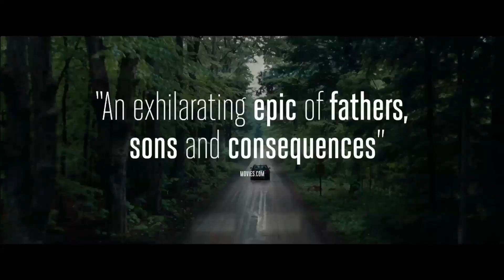The Place Beyond the Pines (2012) - Official Trailer HD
A motorcycle stunt rider considers committing a crime in order to provide for his wife and child, an act that puts him on a collision course with a cop-turned-politician.

Starring Ryan Gosling, Bradley Cooper, Eva Mendes, Rose Byrne, Ray Liotta.